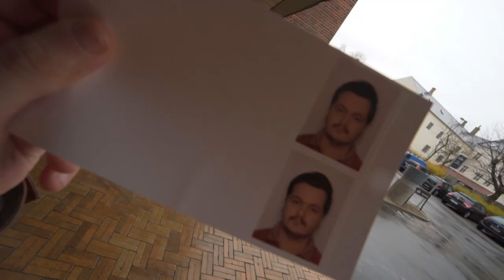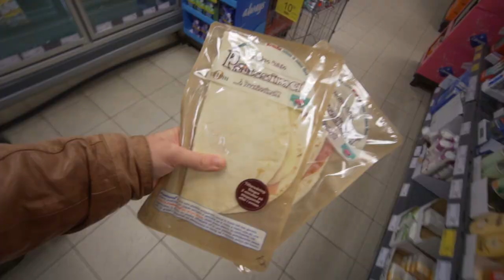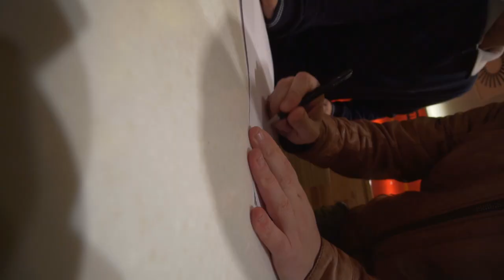HAN HADER JULEN!